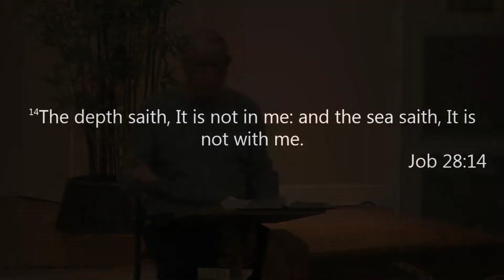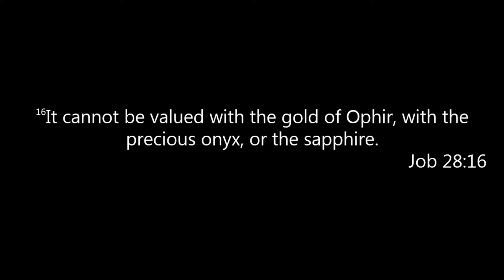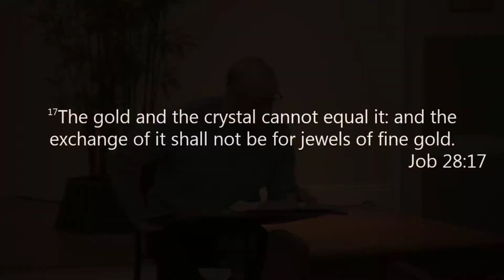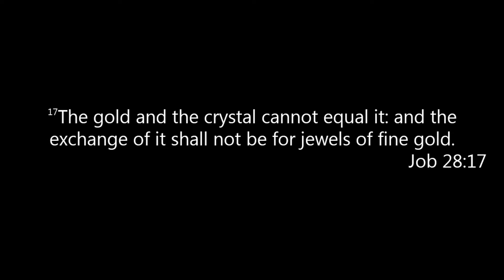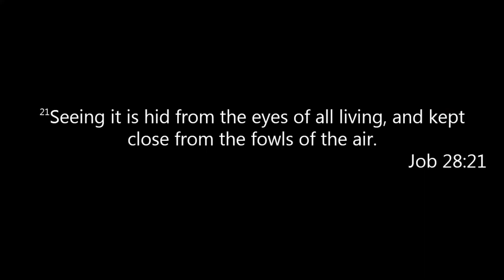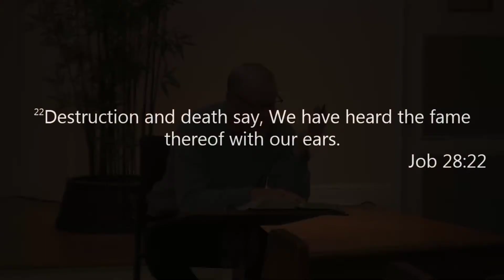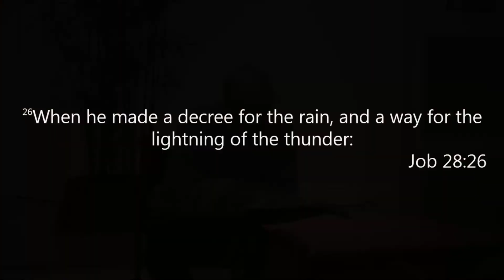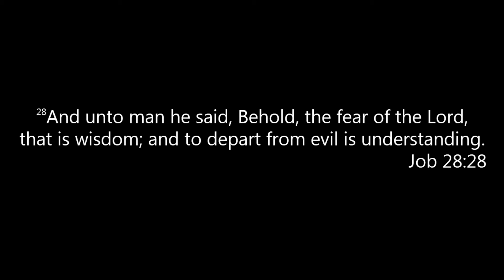RHMBC 1/30/2019 Wednesday Evening